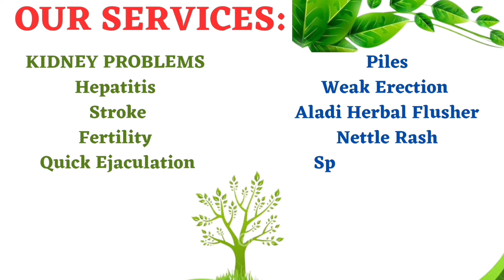Just ONE BITTER KOLA, This will surprise you before 7 days, watch before I delete it.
CONFIRMED AND EFFECTIVE ASSESSMENT

God bless you all and grant all your desires.
Every of the spiritual work must work for you all🙏🏼💕💕

DO YOU NEED OUR EBOOK?
Asiri Ewe ati Egbo Vol. 1

DO YOU NEED MORE OF MY VIDEOS

1. To connect with Rich people and to be successful do this once

2. If you always lack of money, or find it difficult to save money try this powerful method

3. If you always lack of money, or find it difficult to save money try this powerful method

4. REMOVE CURSE FAST AND PROGRESS IN WHATEVER YOU ARE DOING

5. USE THIS METHOD TO DISTROY THE FAMILY CURSES FOLLOWING YOU

6. ÀGBÒ AWEBI TÍ ENIA MA FI SE ASEYORI LÁYÉ

7. THIS COMBINATION OF LEAF ARE VERY POWERFUL AND EFFECTIVE FOR HYPERTENSION.

8. Do this immediately if you eat in the dream to neutralize the evil food given to you in your dream

9. EYONU AWON AGBA TODAJU

10. ISE ATUDE IDE IBALOPỌ

11. Do this immediately if you eat in the dream to neutralize the evil food given to you in your dream

12. ASEJE ASINA TODAJU

13. Water leaf is very powerful to remove and distroy problems place on you

14. SOLUTION TO ARTHRITIS AND RHUMATISIM